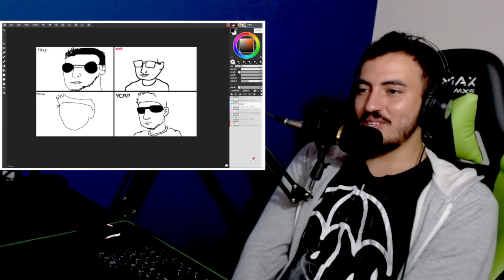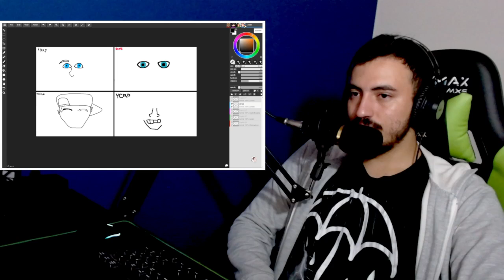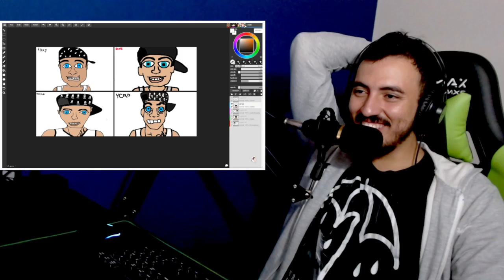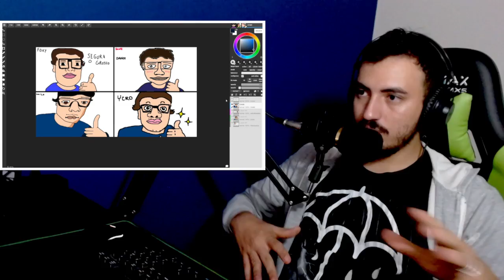TENTANDO DESENHAR YOUTUBERS! Ft .Ycro, Scottonauta e Foxy | Leozin React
Vamos reagir TENTANDO DESENHAR YOUTUBERS! Ft .Ycro, Scottonauta e Foxy | Leozin React
Créditos: @Umild

Você pesquisou assim: react,leozin react,Leozin react,scott,manoscott,scottonauta,submarino,espacial,submarinoespacial,scott submarino,scott sub,scottonauta submarino,LOLA BUNY,desenhos,desenhos antigosersonagens,desenhos animado,desenhos animados antigos,desenho animado,ben 10,bob esponja,lilo e stich,anime,personagens,personagens que eu pegaria,personagens que eu pegaria facil